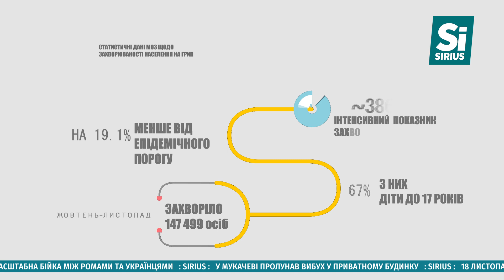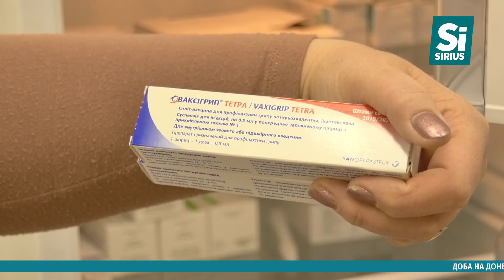Sirius News 12.11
Детальніше у випуску:

- У селі Загаття на Іршавщині під час сімейної сварки до смерті забив 83-річну матір. На тілі померлої медики виявили численні гематоми. Наразі чоловіка затримали. Більше дивіться у сюжеті
- У Словаччині відбулась масштабна бійка між ромами та українцями. Випадок трапився на автостоянці одного з місцевих супермаркетів
- Сьогодні зранку у дворі приватного будинку у Мукачеві пролунав вибух. Деталі дивіться далі
- Вакцинуватися чи ні? За останні два місяці з симптомами застуди та грипу до медиків звернулися близько 148 тисяч українців, з них 67 відсотків дітей. Щеплення від грипу не обов’язкове ціна препарату в аптеці стартує від 270 гривень. Що радять лікарі та чи варто робити вакцину від грипу дивіться у сюжеті
- Ліхтарикова хода, театралізоване дійство та яскраве фаєр-шоу – у Мукачеві відзначили День Святого Мартина. Як проходило святкування дивіться у сюжеті